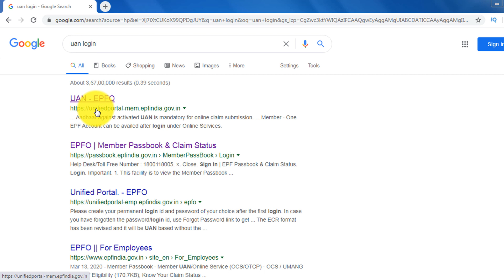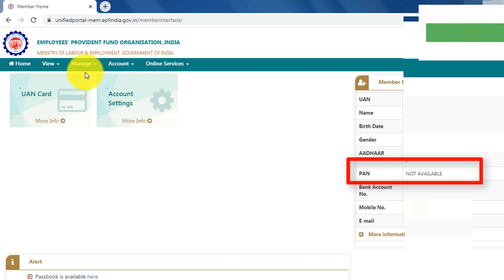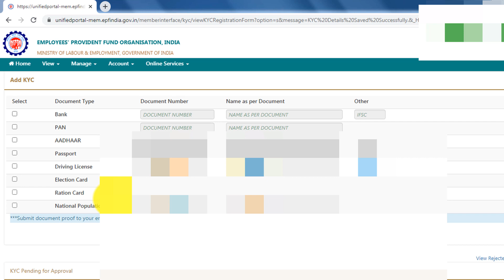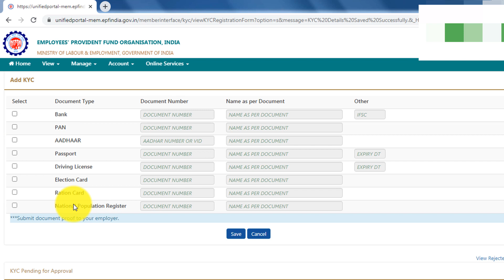Pan Card Link with PF UAN Account | Pan Card PF account ke sath kaise link kare | PF ,UAN , EPFO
How to Link Pan Card Link with PF UAN Account | Pan Card PF account ke sath kaise link kare | PF ,UAN , EPFO step by step Tech support pradeep

Query Solve .
How to link pan card with pf,
link pan card with uan account,
pan card pf account ke sath kaise link kare,
pan card uan account ke sath kaise link kare,
pan card pf,pan card uan,pan card pf account ke sath kaise approve kare,
pf kyc,uan kyc,epfo,how to link pan card,how to link pan card with pf account,
how to link pan card with pf account online,pf me pan card kaise link kare,
pf me pan card kaise jode,pf me pan card update nahi ho raha hai,pan card link,
पैन कार्ड को EPF अकाउंट से कैसे लिंक करें ,